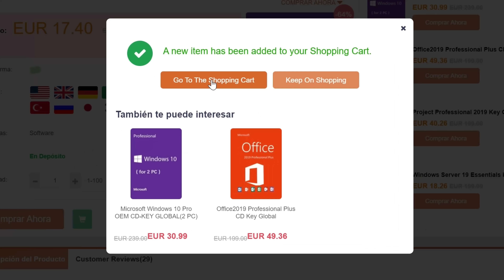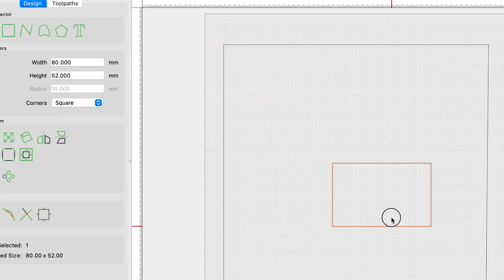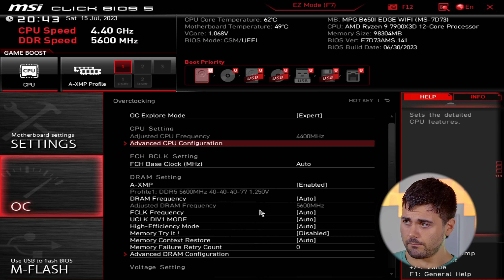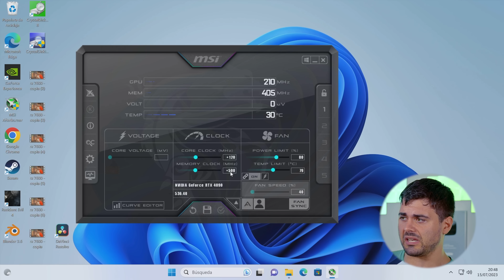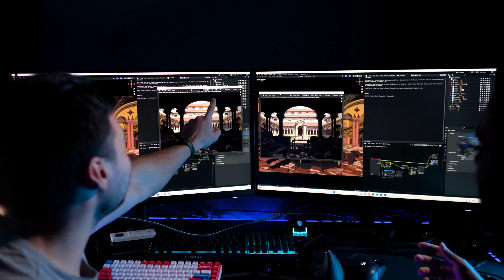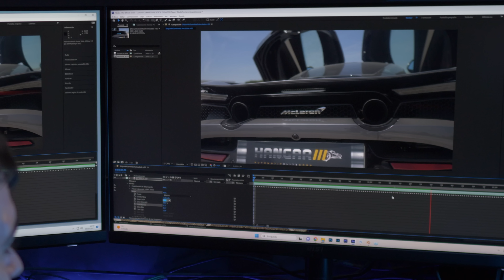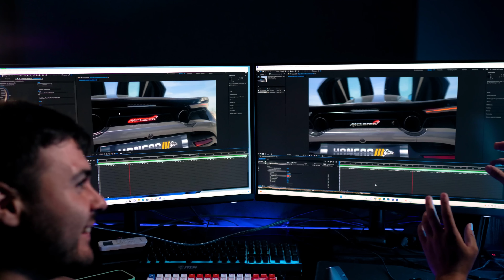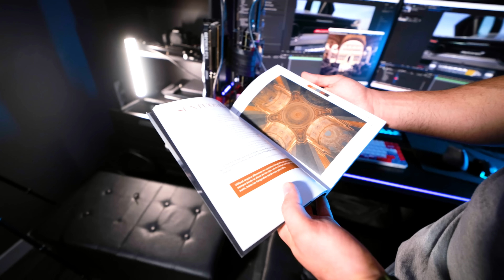Montando el PC en la GRÁFICA🤯, Asi es el PC MOD de edición para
✅Vip-urcdkey.com 25% windows 10, Cupón "Toro"

👇👇Componentes del pc de Marcos👇👇

✅MSI MPG B650I Edge WiFi
✅Noctua NH-L9a-AM5
✅Noctua NF-A9 PWM
✅Noctua NF-A14 PWM
📸 Extras de grabación y SETUP

Los enlaces de la descripción me reportan una pequeña comisión, y eso mantiene el canal, gracias por usarlos y apoyar mi trabajo ;)